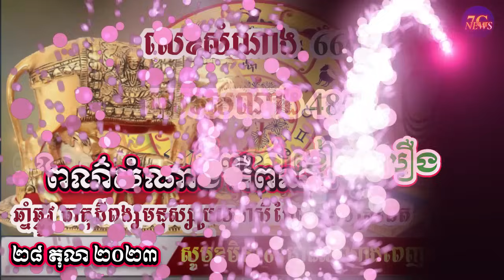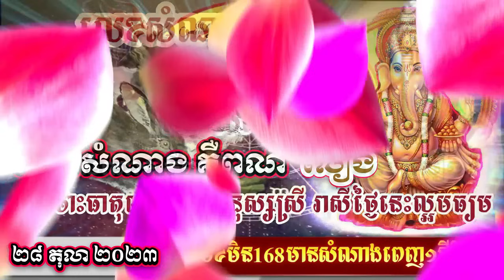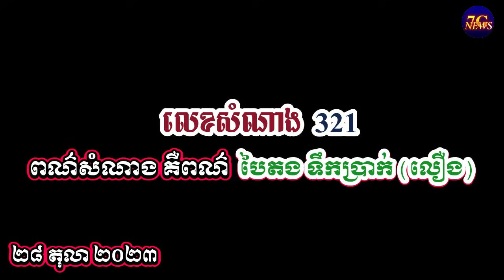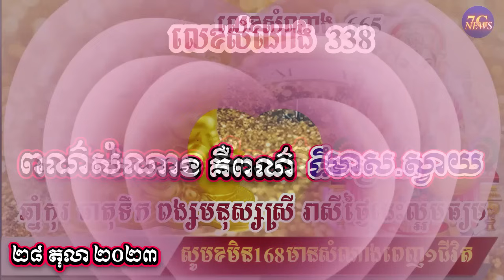ហោរាសាស្រ្តប្រចាំថ្ងៃ​ សៅរ៍ ទី២៨ ខែ តុលា ២០២៣/horoscope daily 2023 :by 7GNEWS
ហោរាសាស្រ្តប្រចាំថ្ងៃ​ សៅរ៍ ទី២៨ ខែ តុលា ២០២៣
* ស្វាគមន៍ការមកកាន់7G NEWS*
Sources and Referencing:
Video Owner: 7G NEWS
Video back backound Slideshow my owner edit
Images: Google.com or FB and others
Video Editing : Wondershare Filmora
Edited by: 7G NEWS
Thumbnail (s) Edited: Wondershare Filmora
7G NEWS បង្កើតឡើងគ្រាន់តែចង់ចូលរួមបម្រើ អារម្មណ៍បងប្អូនទាំងអស់គ្នា ដូចដែលយើងទាំងអស់គ្នាធ្លាប់និយាយប្រាប់មិត្តភក្តិ  សូមស្ដាប់ដោយការពិចារណា និងស្តាប់ត្រឹមតែជាការកំសាន្តទៅបានហើយ។ សូមអរគុណ!